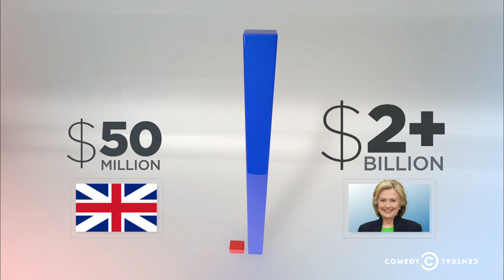The Daily Show - Democracy in the U.K. - Road To...Wait That's Where the Prime Minister Lives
Jordan Klepper travels to London to cover the general election and goes on a mission to show the U.K. how to do democracy like an American.

* Watch the latest full episode of The Daily Show on CC.com and the CC app

About The Daily Show with Jon Stewart:
The Daily Show with Jon Stewart was an Emmy and Peabody Award-winning program that looked at politics, pop culture, sports and entertainment through a sharp, reality-based lens. Stewart and The Best F#@king News Team Ever covered the day's top stories like no one, using footage, field reports and guest interviews to deliver fake news that was even better than the real thing.